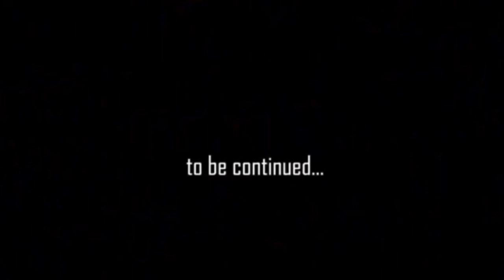4x4 Fraser Island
Drive to Fraser Island part 1! This is my  2nd trip to Fraser 2021!! So exciting!!! 3 x families + 3 suv. So much to explore!!! Hope u like the video!
See u the next one! Thankyou for watching